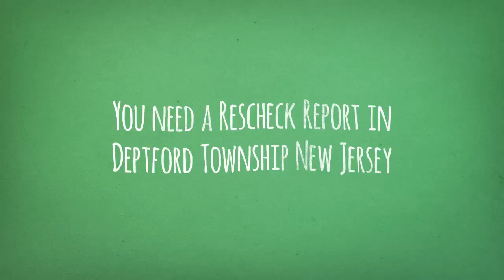Deptford Township New Jersey Rescheck